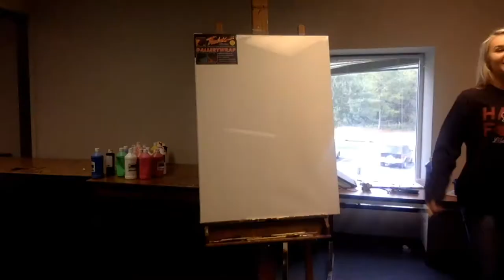Café Du Monde Time Lapse Painting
Café Du Monde Time Lapse Painting- Acrylic